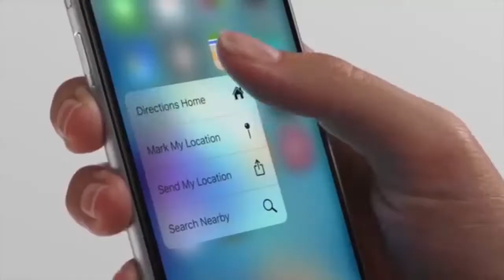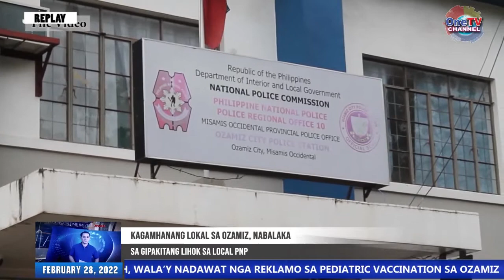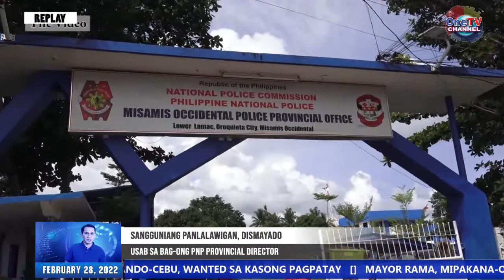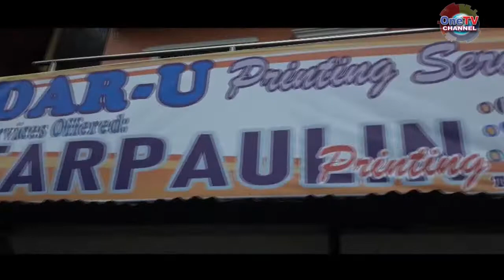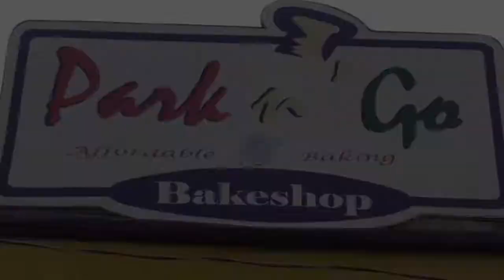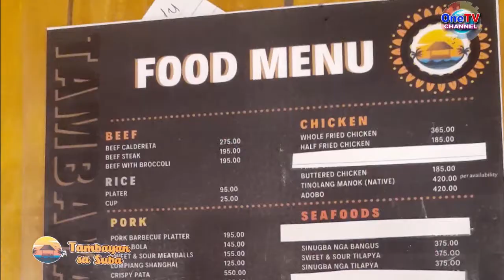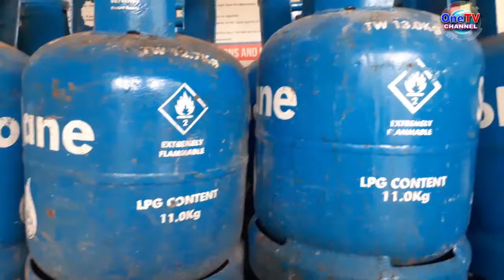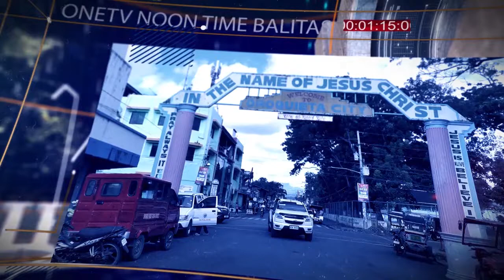ONE NOON TIME BALITA NI ADONIE DECENA FEBRUARY 28, 2022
HEADLINES:

PLT. MELISA BALIWAG, MIBISITA ATOL SA PEOPLE’S HOUR SA SESSION SA CITY COUNCIL

KASONG KRIMINAL BATOK SA HEPE UG DEPUTY, MAGPADAYON BISAN SA PAKIG-AREGLO

KAGAMHANANG LOKAL SA OZAMIZ, NABALAKA SA GIPAKITANG LIHOK SA LOCAL PNP

DOH, WALA’Y NADAWAT NGA REKLAMO SA PEDIATRIC VACCINATION SA OZAMIZ

VACCINATION ROLL-OUT SA OZAMIZ, LAPAS NA SA 70%

SANGGUNIANG PANLALAWIGAN, DISMAYADO USAB SA BAG-ONG PNP PROVINCIAL DIRECTOR

BALITANG REHIYONAL:

UPAT KA AKTIBONG PULIS SA SAN FERNANDO-CEBU, WANTED SA KASONG PAGPATAY

MAYOR RAMA, MIPAKANA-OG NA OG EO PAGPALUGAK SA RESTRIKSYON BATOK COVID-19

CONVOY NI VICE GOV. LESTER SINSUAT, GIPABUTHAN OG IED SA MAGUINDANAO

LIMA KA TAWO NGA GITOOHANG TULISAN SA MAGUINDANAO, PATAY SA ENGKWENTRO